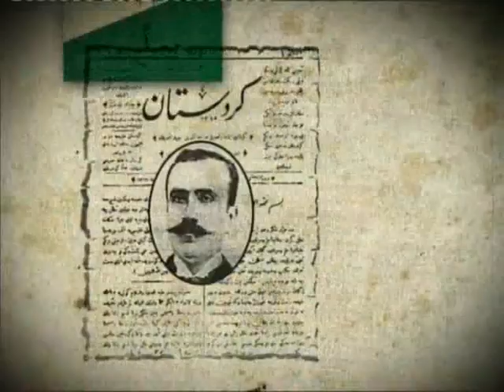HAYAT TELEVİZYONU 4 ARALIK ÇANDİYAR PROGRAMI ESMERAY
Di Çandiyarê de mêvana vê hefteyê hunermenda stand-up'ê, nivîskar û endama Meclîsa Partiyê ya HDP'ê Esmeray e. Em ê bi Esmeray re hem li ser hunera wê, hem li ser nivîskariya wê û hem jî li ser siyaseta HDP'ê û nêrînên li ser kes û saziyên LGBTT'ê biaxivin.

Çandiyar, roja çarşemê seat heşt û nîvê êvarê li ser ekranên Telewîzyona Hayatê...